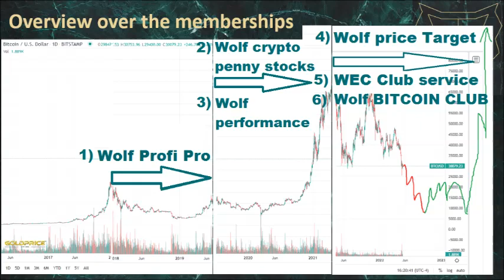Dummy Upload for not members: February Wolf Price target exclusive analysis final target